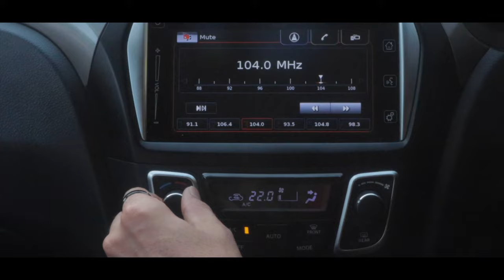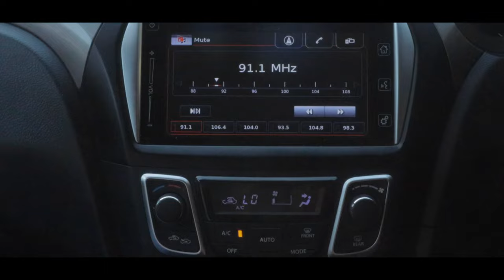Mood Swings | Short Film | Quikfliixx | QuikShorts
She Shouted,
He Hugged.
She Cried.
He knew how to handle her "Mood Swings" during her periods.

Its that time of the month when Quikfliixx brings to you the mood swings of Priti and the way Aditya handles it in our next presentation "Mood Swings". JSK :)
But first enjoy this!
I hope you guys have as much as fun watching it like we had while making it.

QuikFliixx !!

A Quikfliixx Presentation

Credits

Written & Created by: QuikFliixx

DOP: VijayKumar Yadav
Head of Production: Ruchitaa
Executive Producer: Viivek Raaj Sharma

Special Thanks: To The Almighty and Our Audience 🙏🏻❤️

We'd love to hear from you, write to us at